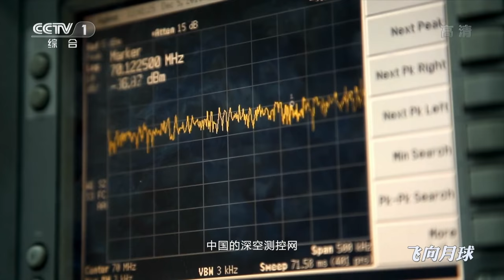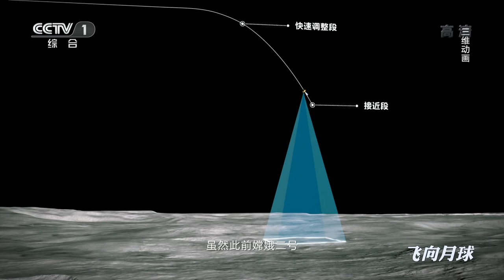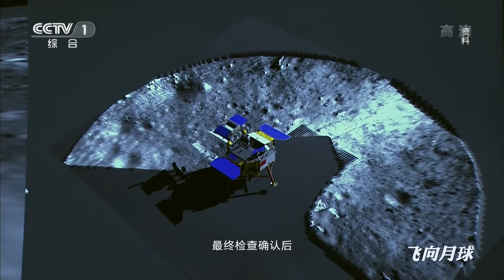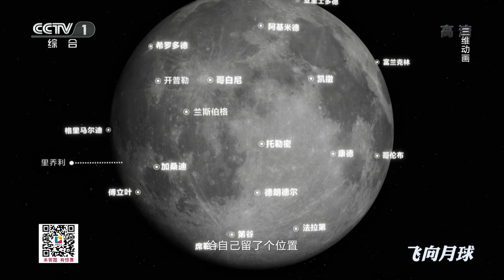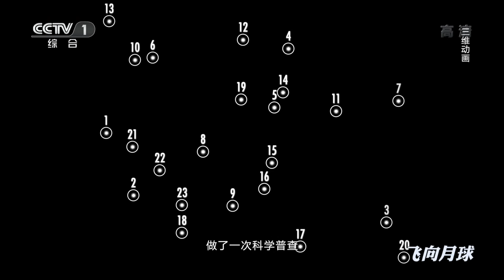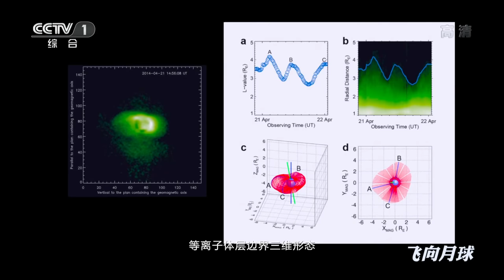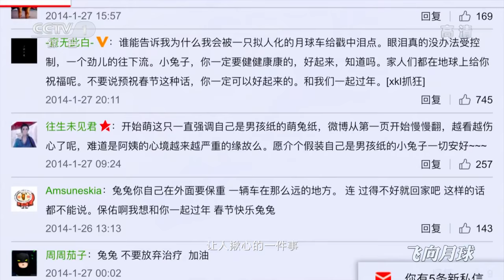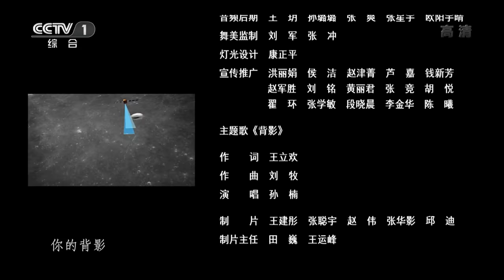【ENG】《飞向月球》第三集 嫦娥落月 | CCTV纪录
本期节目主要内容： 2013年，嫦娥三号在月球安全着陆，中国成为第三个在月球表面展开科学探测的国家。观天、看地、巡月就是科学家给嫦娥三号布置的科学任务。人类历史上在紫外波段的第一次“巡天”；人类首次观测到太阳磁层亚暴对地球等离子体层的“塑形”作用；发现新型的月海玄武岩……嫦娥三号和玉兔不断书写新的探月历史。

大型科学纪录片《飞向月球》围绕人类对月球的探索历程、中国探月工程取得的成就、尤其是嫦娥四号在月球背面软着陆所蕴含的科学原理、科技创新等内容展开。记录嫦娥四号探测器发射、落月等历史时刻。